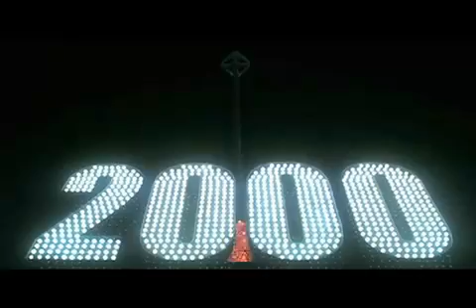Synchromysticism - Revealing The True Meaning Of 911